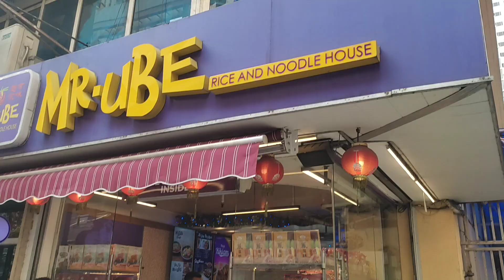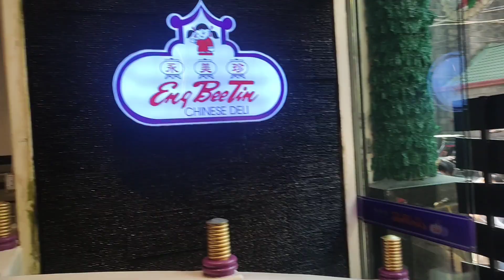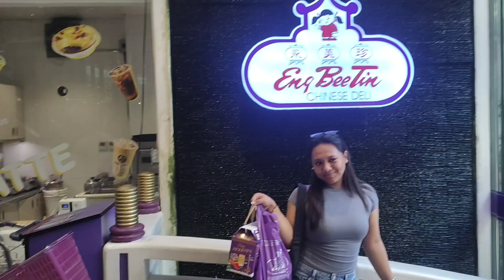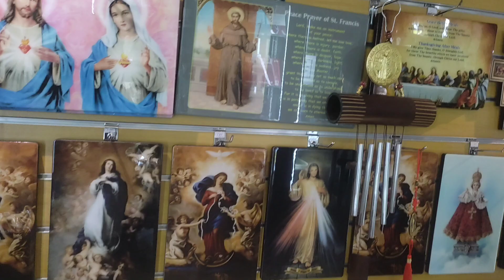MAYNILA Quiapo Church / Cathedral Intramuros strolled / family bonding